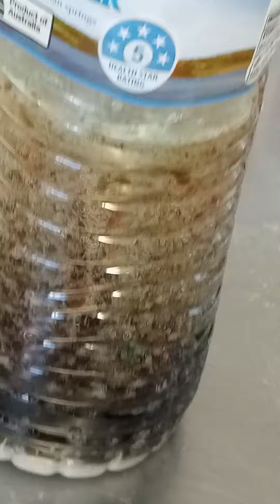I made a lava lamp today